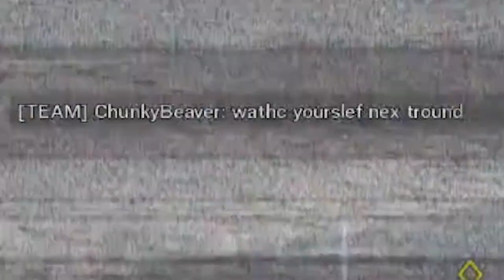Sir David Chatenbruh's Rainbow Six Siege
Second video of documenting casual games in Rainbow Six Siege.
Come watch this extraordinary journey of the life of the casual Siege gamer.